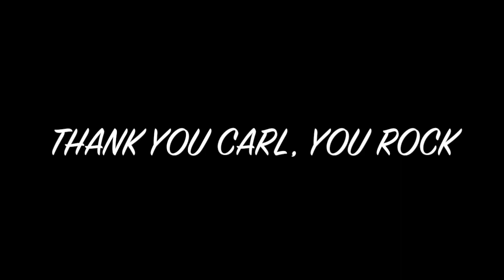Horror Box Unboxing West Coast Pop Collectors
Thank you so much Carl. I've had a bad couple of days and you made things so much better.